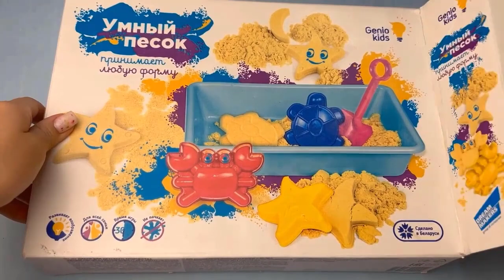1 Hour ASMR soap cutting | NEW Soap ASMR Videos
1 Hour ASMR soap cutting | NEW Soap ASMR Videos